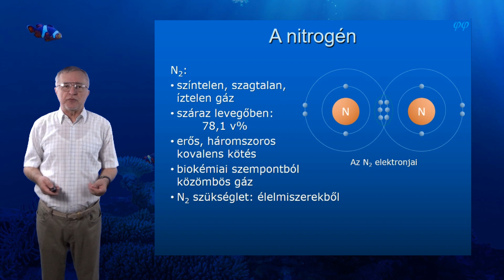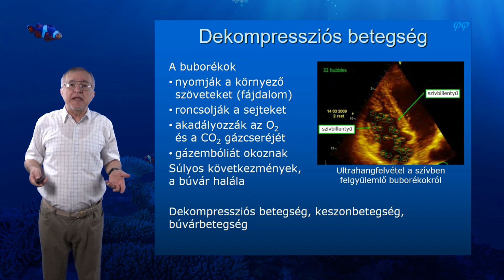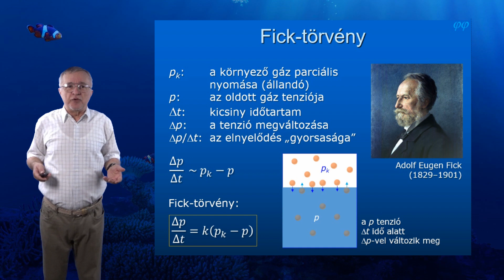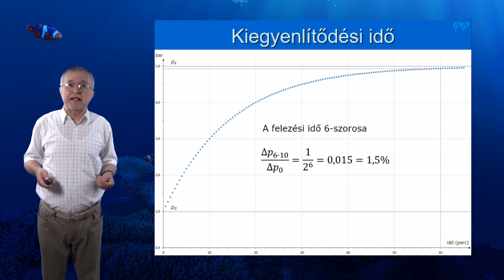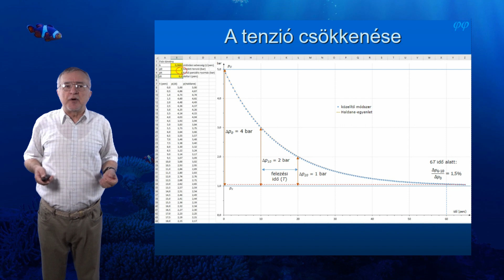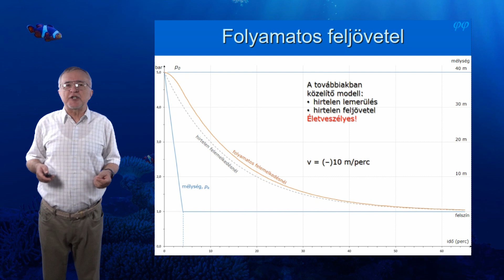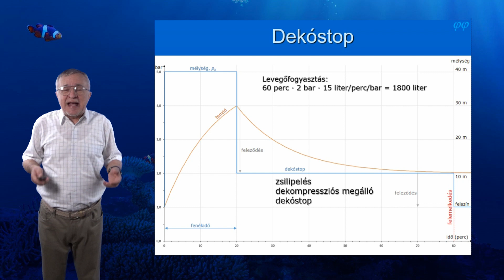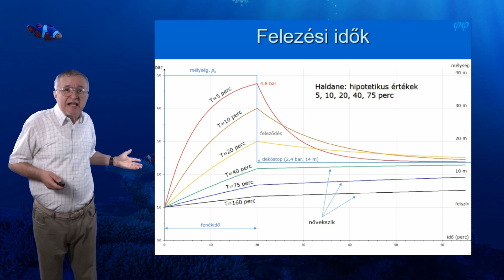Könnyűbúvár fizika - 5. Fiziológiai hatások, 2. rész. Dekompresszió - 1.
A vidóban végigkövetjük a levegőben lévő nitrogén hatását a búvármerülésekre. A nitrogén semleges gáz, így a belélegzett nitrogén nem vesz részt a szervezetben lezajló biokémiai folyamatokban. A többi gázhoz hasonlóan azonban oldódik a vérben és a szövetekben. A lemerülés során egyre több nitrogén kerül a szervezetbe, de a felemelkedés alatt ki is válik onnan. Az oldódás, illetve a kiválás azonban lassú folyamat, mert az oxigénnel és a szén-dioxiddal ellentétben nem segíti a hemoglobin.
A videóban az oldódás és a gázkiválás folyamatát közelítő számítással, illetve a Haldane-egyenlettel is végigkövetjük.
A folyamat jellemzéséhez bevezetjük a felezési időt. A felezési idő attól függ, hogy milyen gyorsan jut el a nitrogén a szövetkehez, illetve milyen gyorsan veszik fel vagy adják le a gázt.
A felemelkedés során időt kell hagynunk a gázkiválásra. Túl gyors emelkedés esetén ugyanis buborékok képződnek a szervezetben, ami fájdalommal, rosszabb esetben a búvár halálával jár. A biokémiai szempontból semleges gázok (nitrogén, hélium) kiválását dekompressziónak nevezzük.
A buborékképződés elkerüléséhez a búvár legfeljebb 10 m/perc sebességgel emelkedhet, ami egy lassú felúszásnak felel meg. John Haldane megállapította továbbá, hogy emelkedés közben az oldott nitrogén tenziója nem lépheti túl a külső parciális nyomás kétszeresét (Haldane-szabály).
 A gázkiválás folyamatát a búvárok az emelkedés közben beiktatott zsilipeléssel, azaz dekompressziós megállókkal (dekóstopokkal) gyorsíthatják. A videóban a Haldane-szabály alapján bemutatjuk, hogyan határozhatjuk meg az egyes dekompressziós megállók mélységét és időtartamát.